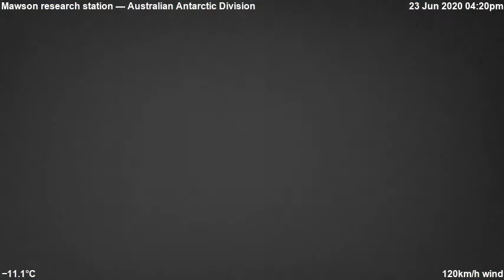2020-06-24 Mawson Station Antarctica [Timelapse] - 06:45:08 UTC